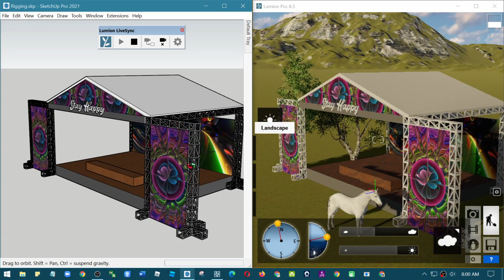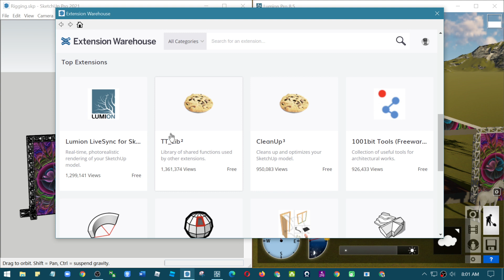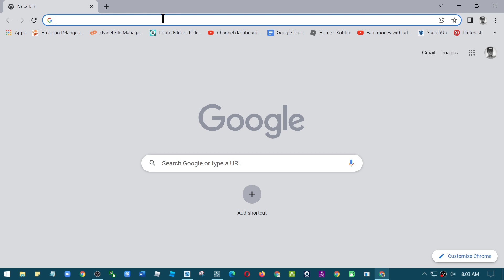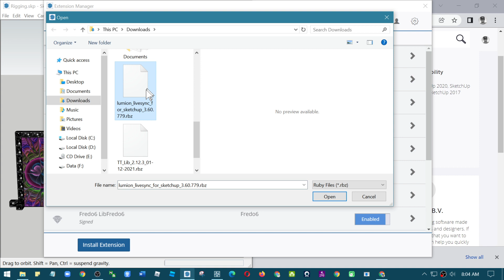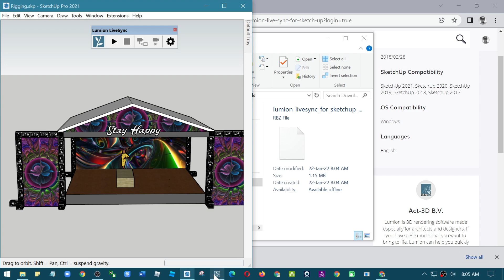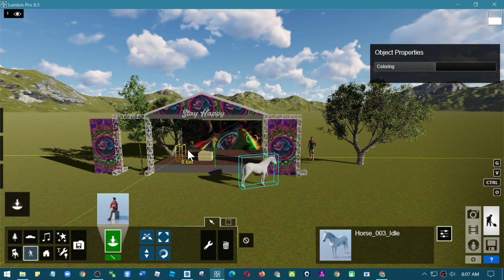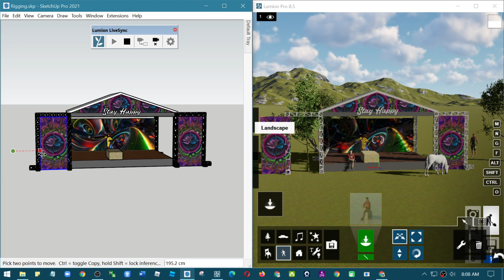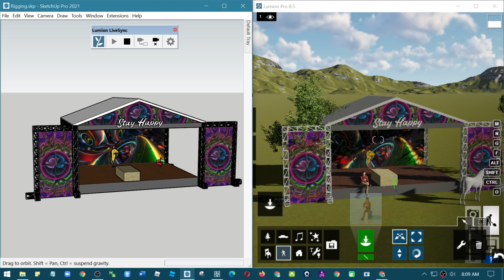Sinkronisasi Real Time Rendering Lumion pada sketchup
Tutorial cara sinkronisasi real time rendering lumion di sketchup

Sketchup Tutorial
by @PapRendi

Hardware Spesifikasi Komputer :
Prosesor i5
Ram 8 gb
VGA GTX 750i

Software :
Sketchup Pro 2021
Lumion Pro 8.5

semoga channel ini semakin berkembang.

Terima Kasih